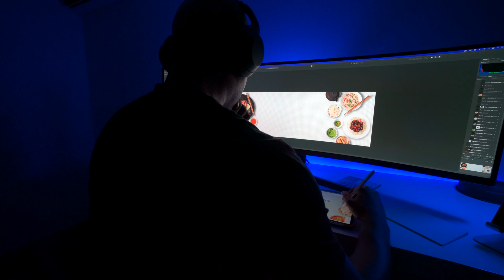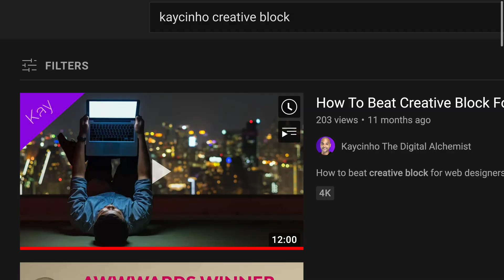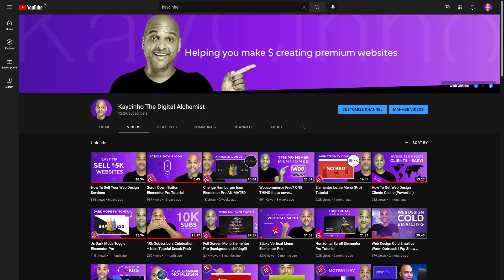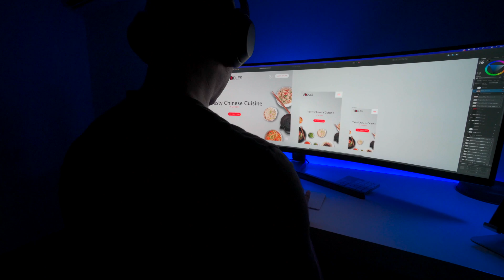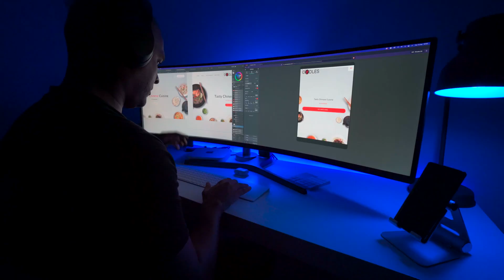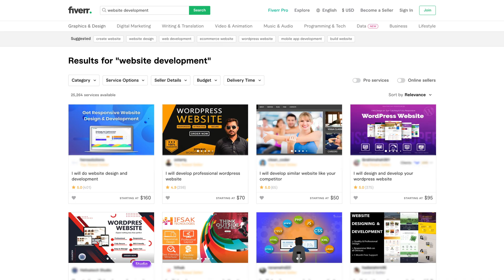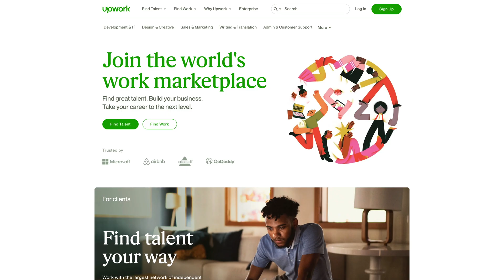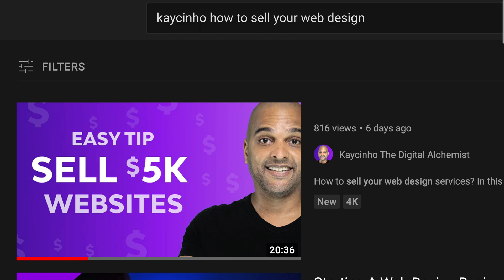Web Design Career : 3 things I love / hate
Web design career real talk! In this video, I'm going to share with you my top 3 things I love and hate about web design. I hope it will help you decide whether or not a web design career is what you should pursue.